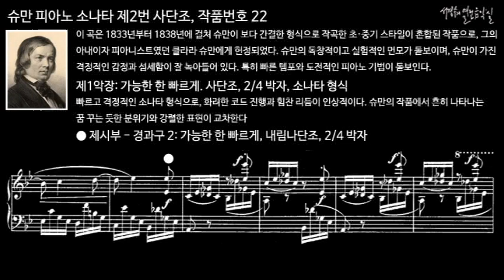슈만 피아노 소나타 제2번 사단조, 작품번호 22 제1악장 제시부 - 경과구 2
이 곡은 1833년부터 1838년에 걸쳐 슈만이 보다 간결한 형식으로 작곡한 초·중기 스타일이 혼합된 작품으로, 그의 아내이자 피아니스트였던 클라라 슈만에게 헌정되었다. 슈만의 독창적이고 실험적인 면모가 돋보이며, 슈만이 가진 격정적인 감정과 섬세함이 잘 녹아들어 있다. 특히 빠른 템포와 도전적인 피아노 기법이 돋보인다.

제1악장: 가능한 한 빠르게. 사단조, 2/4 박자, 소나타 형식
빠르고 격정적인 소나타 형식으로, 화려한 코드 진행과 힘찬 리듬이 인상적이다. 슈만의 작품에서 흔히 나타나는 꿈 꾸는 듯한 분위기와 강렬한 표현이 교차한다.

피아노 소나타 제2번 사단조, 작품번호 22
Piano Sonata No.2 in G minor, Op. 22